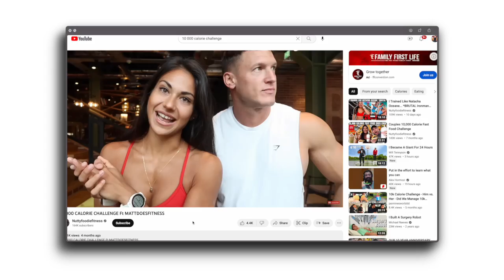Tiny Man Tries 10,000 Calorie "Challenge" lol